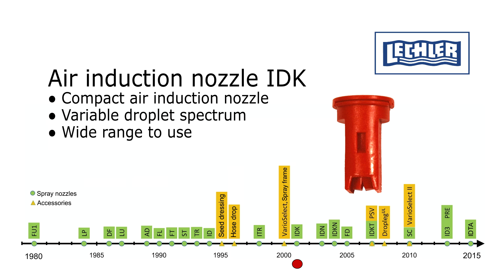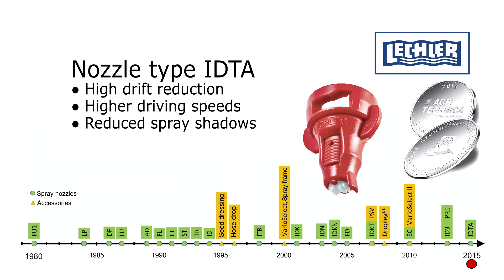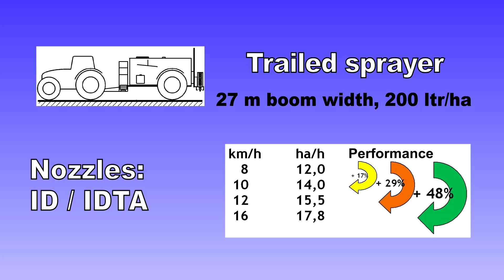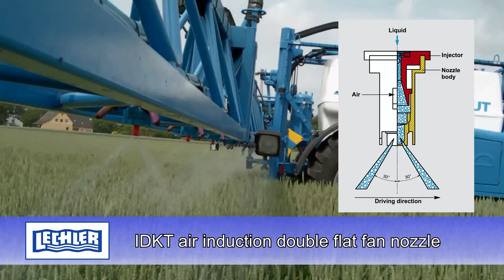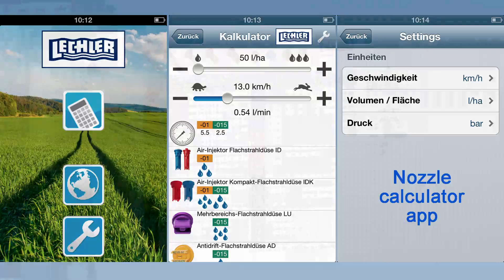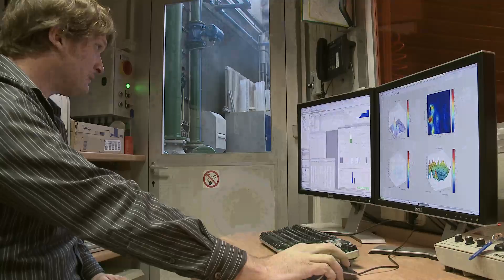Lechler Agricultural Spray Nozzles and Accessories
Lechler Agricultural Spray Nozzles and Accessories. Your competent partner for crop protection and liquid fertilizing.